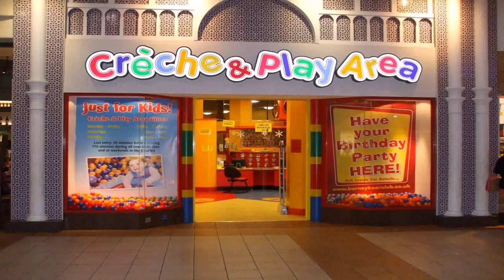Birthday Party For 3 Year Old Manchester (see description)